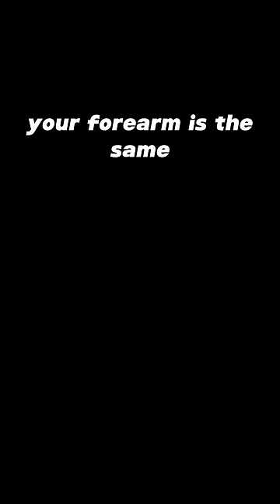Facts About The Human Body...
Follow tiktok and instagram for more content!!